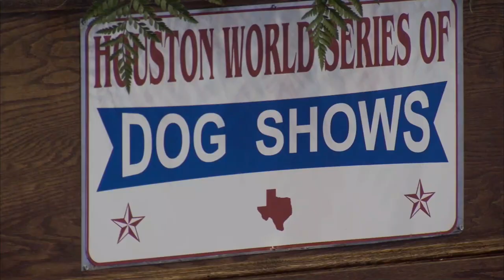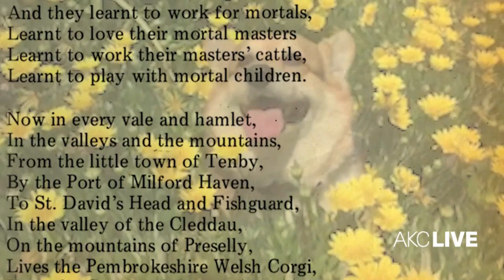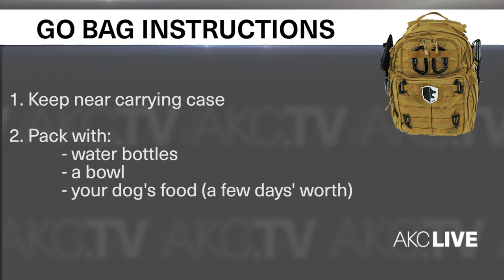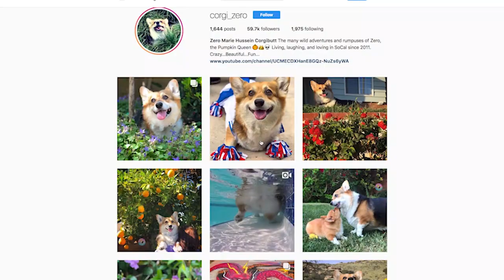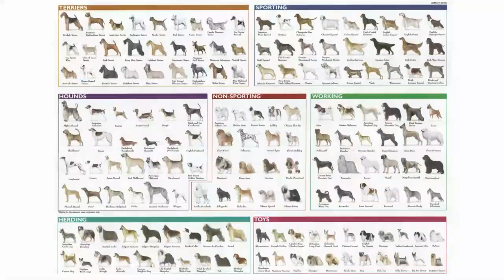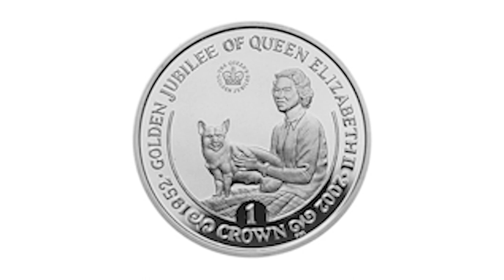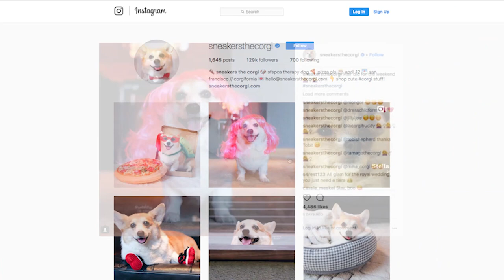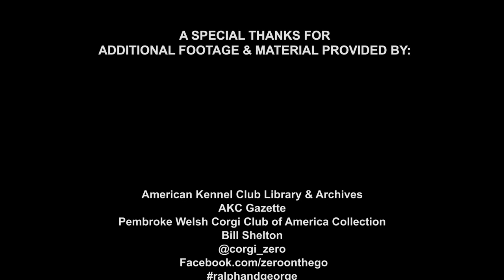AKC LIVE: July 18, 2018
AKC LIVE is brand new this week: We’re taking a first look from the World Series of Dog Shows in Houston, we've got corgis, corgis and more corgis, fire safety tips for your pet and much, much more!

Furniture for AKC LIVE provided by Mitchell Gold + Bob Williams